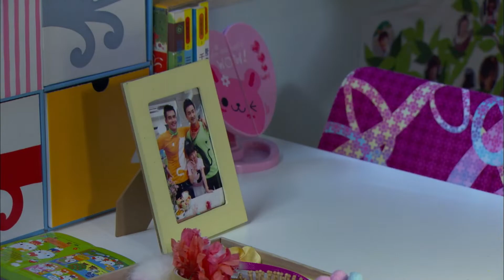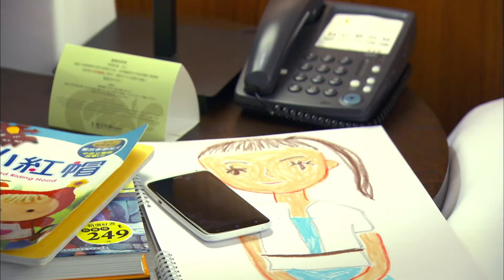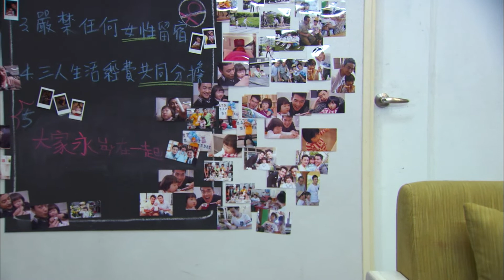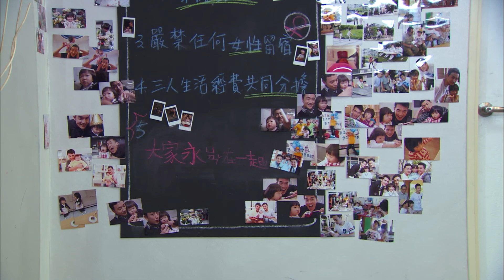【Eng Sub】Two Fathers | EP220 | 兩個爸爸 | Family Drama | Studio886 | Taiwanese Drama | Chinese Drama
1. Click on "CC" button
2. Cilck the setting button 🔆 to select your language, font size and etc...

 Timestamp 0:00
02:00 Subscribe Our Youtube Channel!
10:00 Join Our Bubble Tea memberships